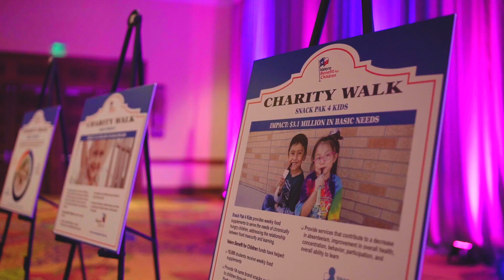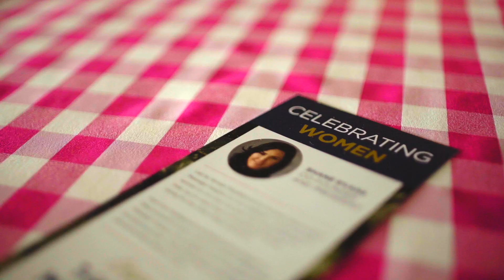2019 Valero Texas Open's Women’s Day Recap